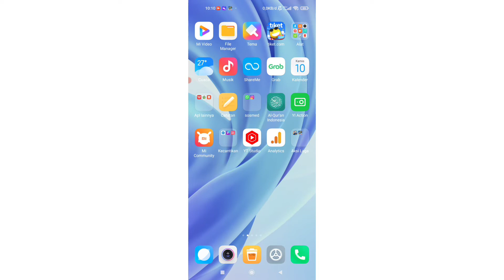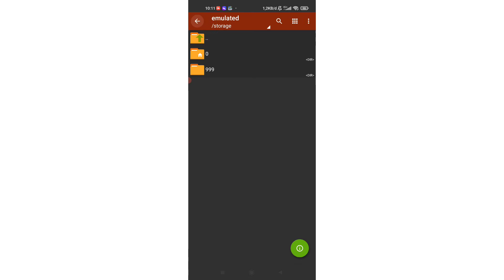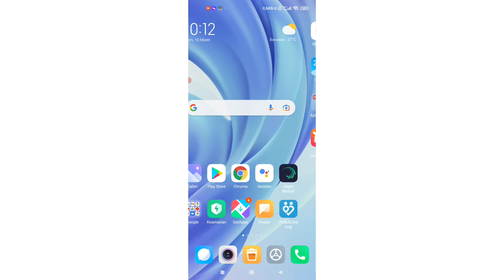Cara mengatasi Mobile Legend Black Screen